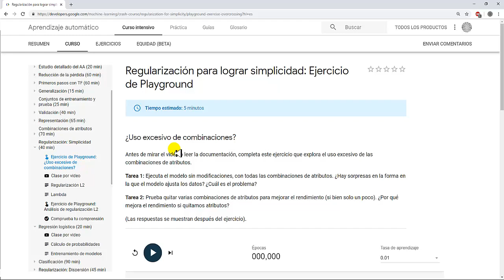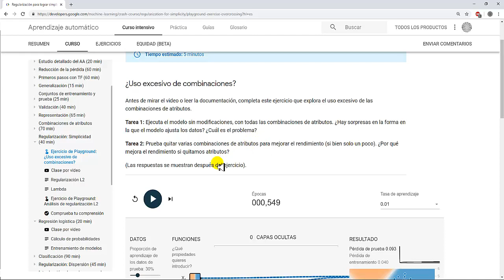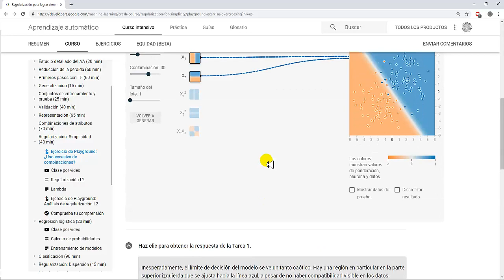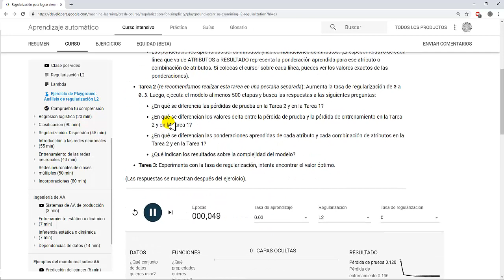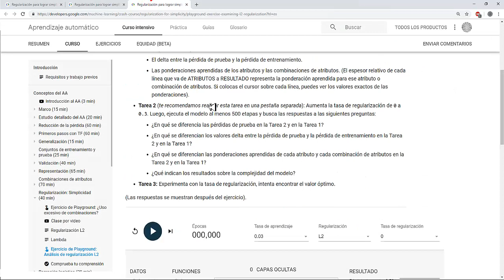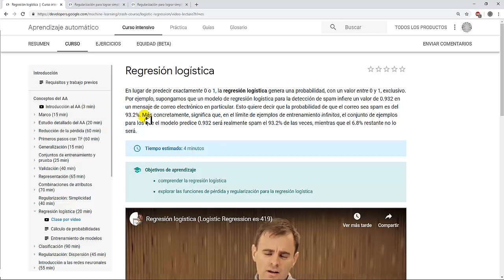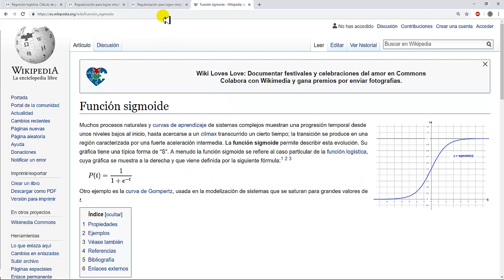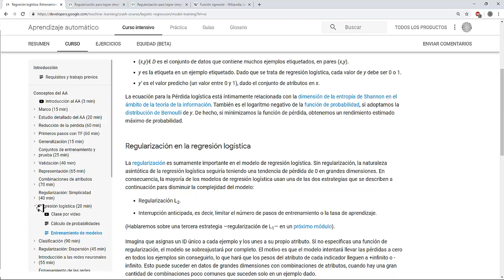Curso Tensorflow con Anaconda -13.Regularización y regresión logistica